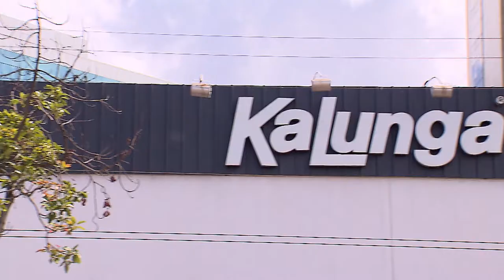Clique STJ - Vendas Internet (25/05/2018)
Superior Tribunal de Justiça afasta multa de empresa por atraso na entrega de produtos vendidos pela internet.